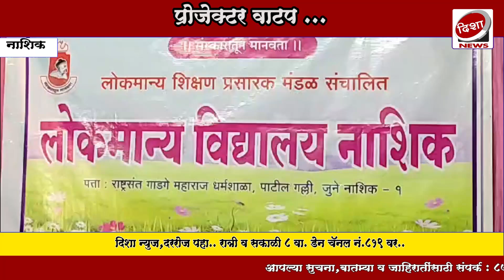शिवसेना ठाकरे गटाच्या वतीने लोकमान्य विद्यालयात प्रोजेक्टर भेट . विद्यार्थ्याना लाडू वाटप ..